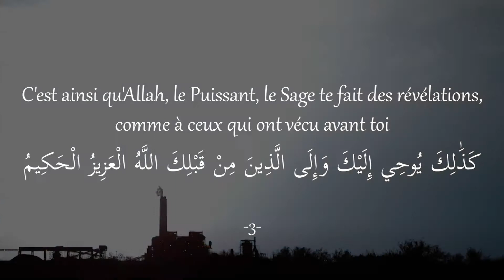Sourate Ash-Shura (La Consultation) {1:5} [Okasha Kameny]